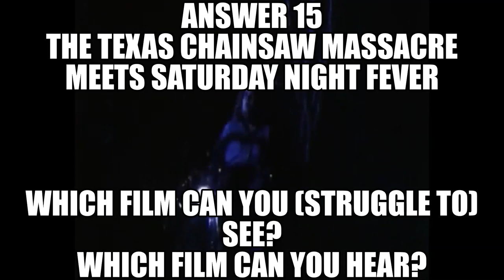Keane's Movie Quiz - Round 4 Answers